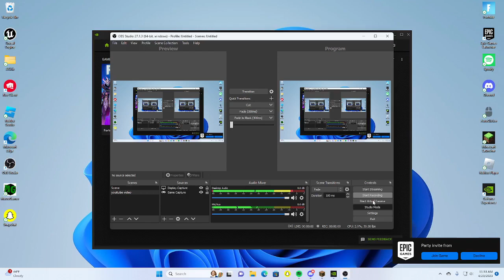idk just a vid